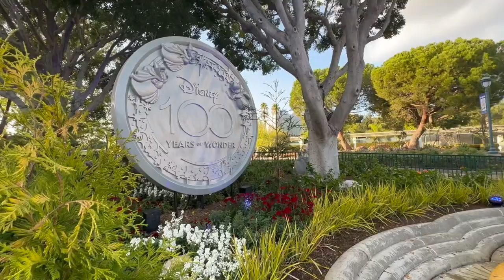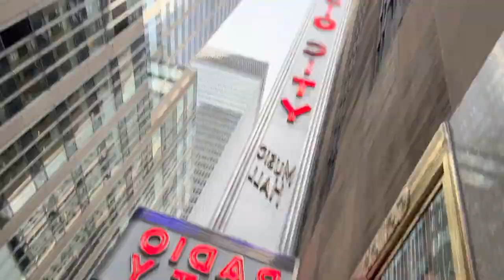usa trip recap 2023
watch all the usa trip vlogs